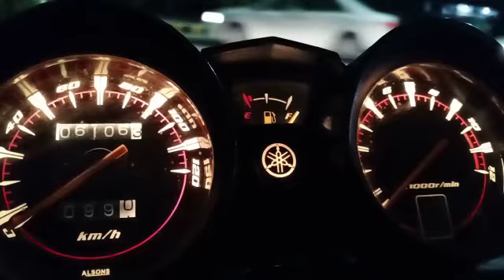ybr125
ybr 125 meter